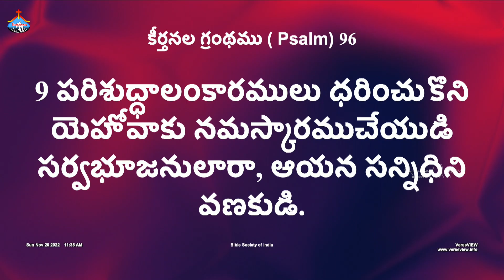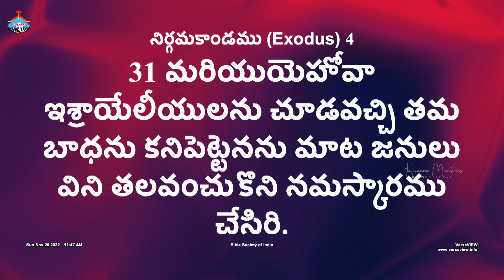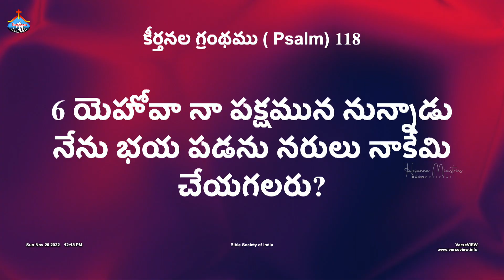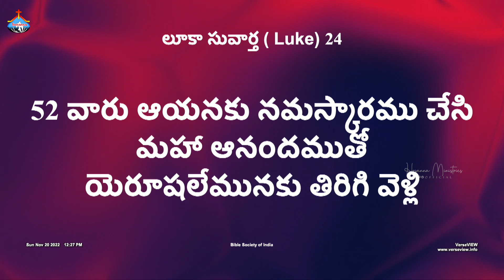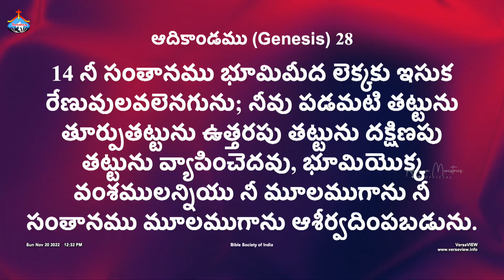Hosanna Ministries Gorantla Sunday Service PAS. EMMANUEL anna Message